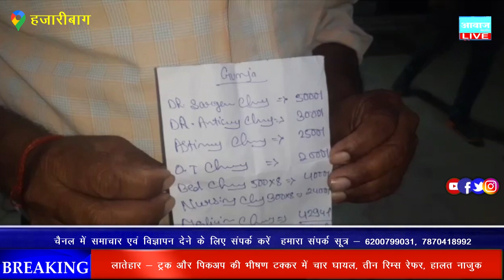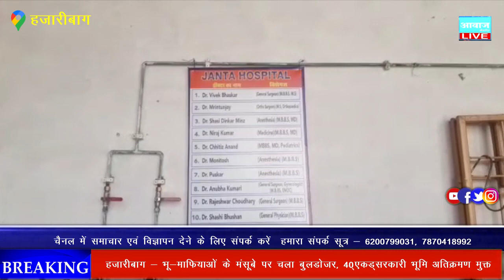निजी नर्सिंग होम में लापरवाही और चिकित्सीय सुविधा के अभाव में मरीजों की मौत कोई नई बात नहीं है ।